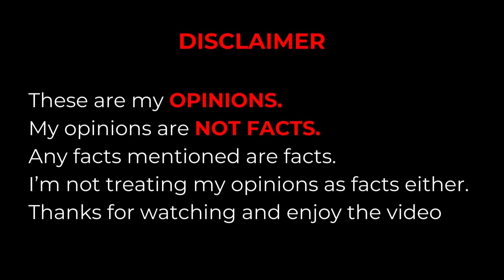Bloodborne Is Elden Ring BUT Better | Should You Play ?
Bloodborne is loved by many but is it for you ?
Should you play Bloodborne ? Let's find out.